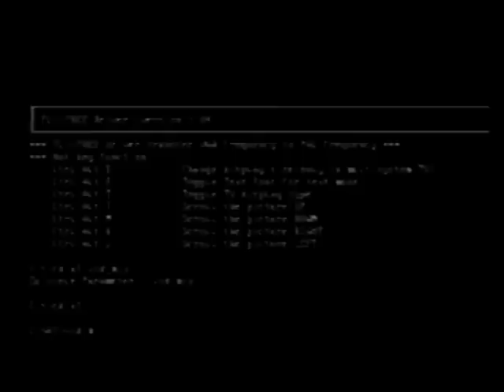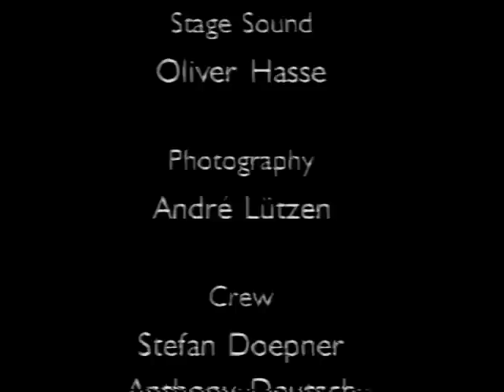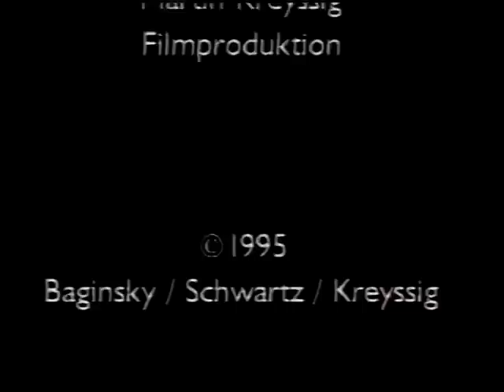I beam music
Performance project by Nicolas Anatol Baginsky and Barry Schwartz.
Kampnagel, Hamburg 1995.
During the performance a 5m steel I-beam instrument travels through a parcours of sound activating stations.
Background soundtrack is generated live by an artificial Neural Network, designed and programmed by N.A.Baginsky

Video: Martin Kreyssig

Crew: Marc Behrens, Todd Blair, Charles Chapman, Anthony Deutsch, Eva Diegritz, Stefan Doepner, Jörg Eberle, Ulf Freyhoff, Stefan Graf, Andrea Jacobi, Linda Nilsson, Bastiaan Maris, Angarag Miagmar, Uwe Sinkemat, Stock, Christian Schröder, Sven Wandkovski, Frank Wollenberg

In memoriam Eva Diegritz who made so much possible.